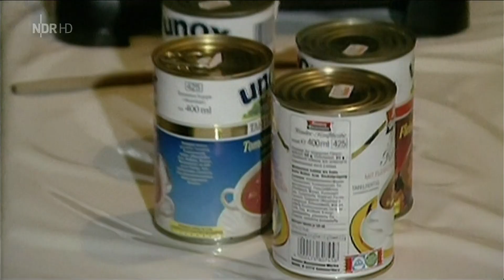50 Jahre Hansa Rostock - Nordmagazin Spezial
50 Jahre Hansa Rostock - Nordmagazin Spezial vom 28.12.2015